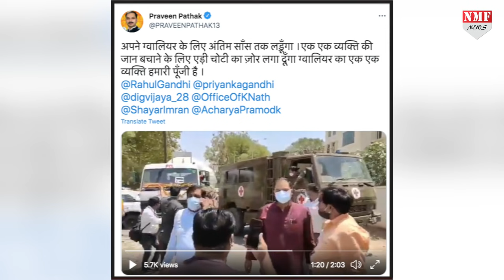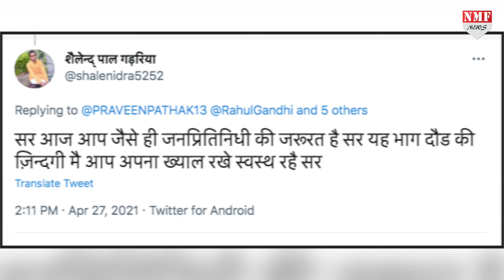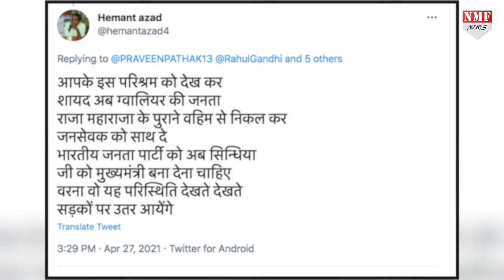नेता हो तो ऐसा… आगे आगे विधायक दौड़ते रहे पीछे-पीछे ऑक्सीजन टैंकर !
विधायक हो तो प्रवीण पाठक जैसा, जो अस्पताल में ऑक्सीजन की कमी होने पर खुद सड़क पर उतर गये और ऑक्सीजन टैंकर का रास्ता साफ कराने के लिए ट्रक को धक्का देने में भी संकोच नहीं किया !

Producer :- DHEERENDRA
Editor :-kk